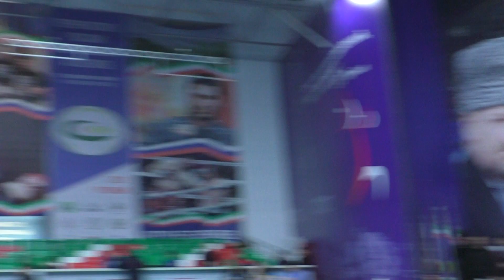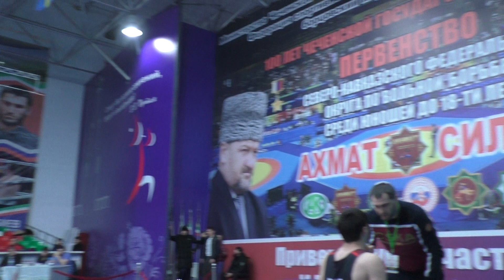Махтиев Салават (Дагестан) - Абдулжабаров Магомед (Дагестан)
1/8 до 92 кг.
Первенство СКФО 2022 по вольной борьбе среди юношей до 18 лет (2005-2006 г.р.).
Грозный 2-5 марта 2022.